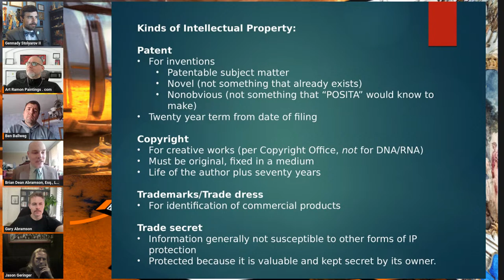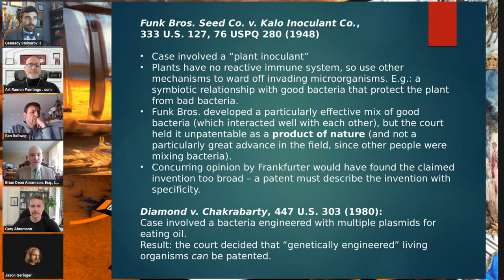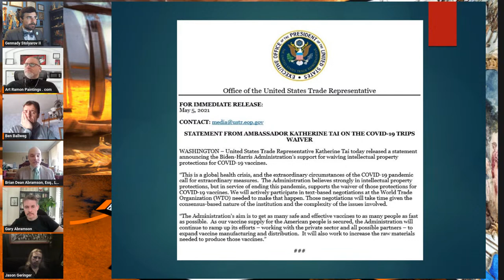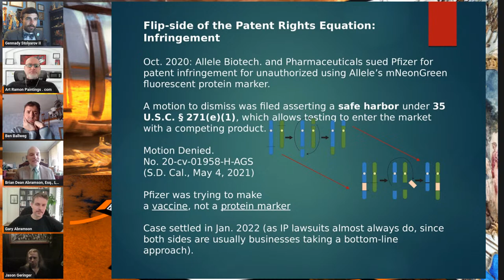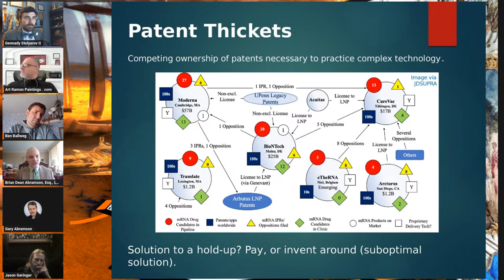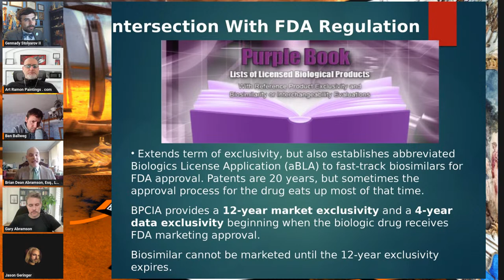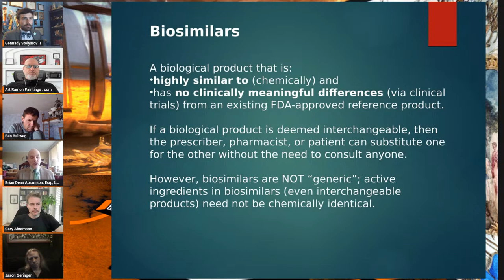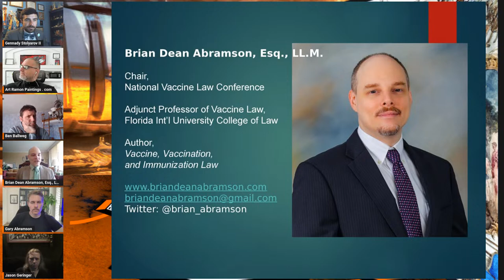U.S. Transhumanist Party Virtual Enlightenment Salon with Brian Dean Abramson – March 19, 2023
On March 19, 2023, the U.S. Transhumanist Party invited Brian Dean Abramson to discuss vaccine law and how legal frameworks might develop in response to other emerging applications of mRNA technology, as well as to delve into regulatory and intellectual-property matters and how thickets of patents can stand in the way of innovation within the vaccine field.

Timestamps

3:48 - Brian Dean Abramson’s presentation (kinds of intellectual property, “patent thickets,” why we have the Food and Drug Administration (FDA), the history of views on vaccines)
30:01 - Planks of the USTP Platform that address patents - Sections LXXXI, LXXXII, and CXVI
32:32 - Insulin modifications to keep its patent, “submarine patents,” decentralized development, and facility approval by the FDA
41:36 - Patents and their filing, incentives for innovation, the money behind COVID vaccines, and the vaccine field since the COVID vaccine rollout
51:17 - Particulars of patent filings
56:59 - How out-of-pocket COVID vaccine costs could be ameliorated to keep people protecting themselves and their communities, current legal action of Moderna on Pfizer, why there is an anti-vaccine movement, and on what live organisms and tissues drugs are tested
1:11:13 - China’s COVID handling and situation, and a comparison of some COVID vaccines
1:16:57 - The history of mRNA technology
1:23:28 - Where vaccine technology starts being called gene editing, and how certain infectious diseases might be eradicated
1:34:01 - mRNA vaccines for cancer, HIV, and malaria, differences between vaccination in US and Europe, and at what stage we are in mRNA technology
1:41:15 - Legal hurdles to vaccines for non-communicable diseases, and some examples and semantics
1:46:15 - What is patentable
1:51:18 - Infrastructure needed to assist small-scale vaccine development

Brian Dean Abramson, Esq., LL.M., is Chair of the National Vaccine Law Conference Committee. He is the primary author of the legal treatise, “Vaccine, Vaccination, and Immunization Law”, the most comprehensive treatise written with respect to this field of law, published by Bloomberg Law in cooperation with the American Health Law Association in November 2018, and regularly updated thereafter. A second print edition was published by AHLA in February 2022. He teaches the subject as Adjunct Professor of Vaccine Law at the Florida International University College of Law.

Mr. Abramson previously worked for Bloomberg Law, for whom he authored the vaccine injury claims chapter of Matthew H. Solomson’s Court of Federal Claims: Jurisdiction, Practice, and Procedure, and for whom he wrote extensively in the fields of health and international privacy law. He was a law clerk for the Honorable Pauline Newman of the U.S. Court of Appeals for the Federal Circuit, where he took an exceptional interest in the court’s vaccine injury docket. Prior to this, he interned with the Honorable Susan G. Braden of the U.S. Court of Federal Claims, and practiced intellectual property law with the firm of Lott & Friedland in Coral Gables, Florida.

Mr. Abramson received an MA in Comparative Sociology from Florida International University, followed by his JD, summa cum laude, from the Florida International University College of Law, and an LLM in intellectual property law with highest honors from the George Washington University Law School.

“Vaccine, Vaccination, and Immunization Law” by Brian Dean Abramson, John R. Thomas, and Peter O. Safir

Join the U.S. Transhumanist Party for free, no matter where you reside